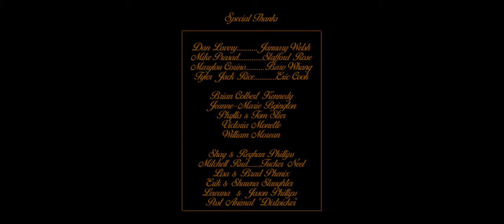JOSHUA - SHORT FILM (AWARD WINNING SHORT)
Identical twin sisters seek to remedy a childhood trauma, but each attempt takes them further into the deep end.

'Joshua' is a dramatic comedy by Austin Lewis.

STARRING
Megan Stier
Alexis Stier
Joey Berends

DIRECTED BY
Austin Lewis

More from the director:

"After receiving the script for "Joshua", the vision of how I wanted to tackle it visually and tonally came from my obsession with morbid sunny suburbia and the idea of a greater world between our main characters that was felt rather than seen. The goal was to set the stage with a few bizarre and obscure elements that provide just enough backstory for the audience to draw their own conclusions--and motive as to why these characters do what they do.

There's a childlike quality that weaves in and out of the darkness that Megan & Alexis bring into their performance and is complimented by the innocent angst of the pizza boy, Joey. All these great performances blend together to create something special that was truly a pleasure to capture."